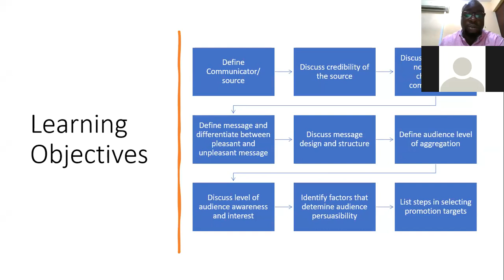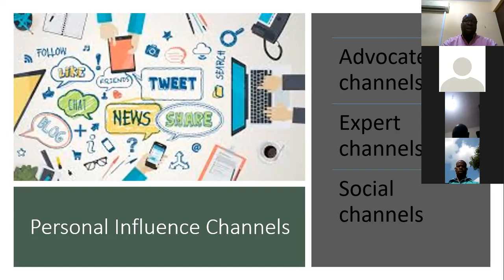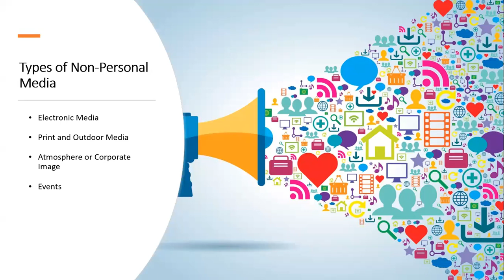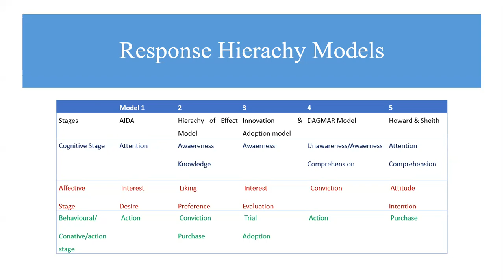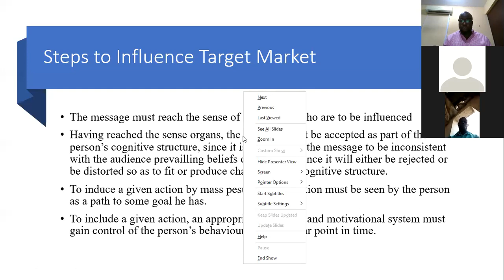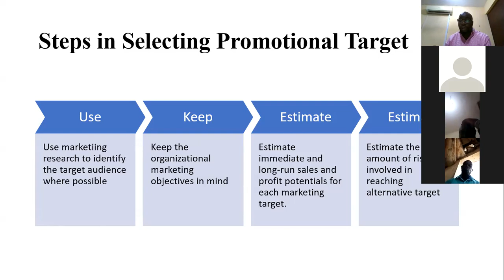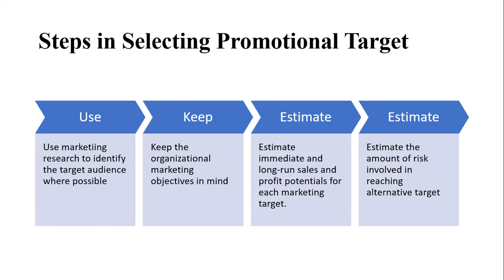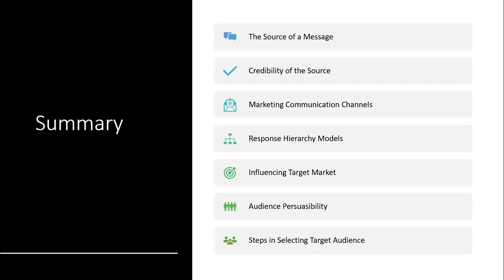BUS 424 Study Session 3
This is the BUS 424 - Business Promotion class held on May 1, 2021.